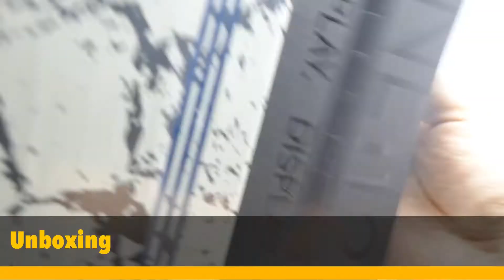Mezco One:12 Cable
Did not really think about collect this figure as I was not a very big fan of the Cable character in the comics.  I got him as a bundled deal with another figure.  After unboxing him and equipping his accessories, I realised there is quite a lot to love about this figure, the fabric and the armour are very well implemented and the weapons included are pretty well thought out.  I like the little details like ammo magazine is detachable from the plasma rifle, the blaster and knife that holsters onto the figure. The poseability is pretty limited but it is still a imposing figure and I simply loved stage scowl on his face.